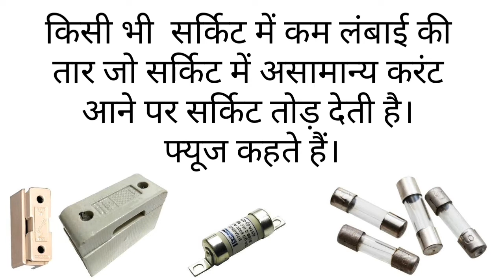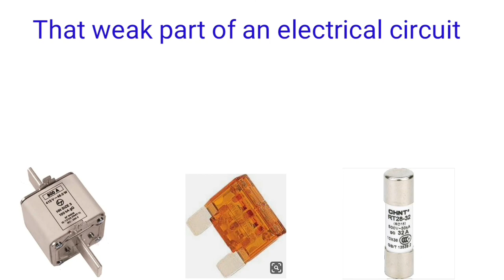What is fuse (फ्यूज क्या है) |part -1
4- Step up or Step Down transformer | आउटपुट वोल्टता के आधार पर (ON THE BASIS OF OUTPUT VOLTAGE) #4👇

7- ट्रांसफार्मर को ठंडा रखने के क्या उपाय है | What is the solution to keep the transformer cool #7👇

FTC FL-20 HRC Fuse Link 32 AMP. Suitable for FHM20, FHB 20 & FHB20P (2 Pcs.) Sold By Khanna Electricals
by Khanna Electricals
₹999.00

2- Kit Kat Porcelain 100-A Fuse (16.5 X 10.3 X 5.5 cm, Brown)
by Generic
₹800.00

1-  Metal Voltage Dependent Resistor VDR VSR by RAISSER  ₹450.00

2- LDR - Light Dependent Register- Photo Resistor (10 Pcs)
by COMPONENT SERVICES

3- pack of 2 100K ohm A100,B100 dual potentiometer, variable resistor
by Electronic Spices
₹56.00

1- use images licence Google - Labeled for reuse with modification